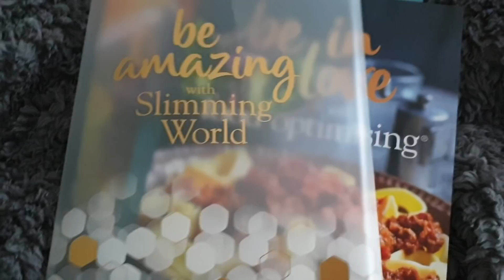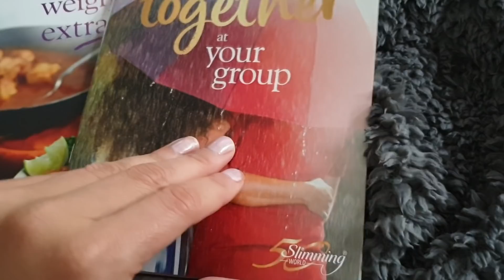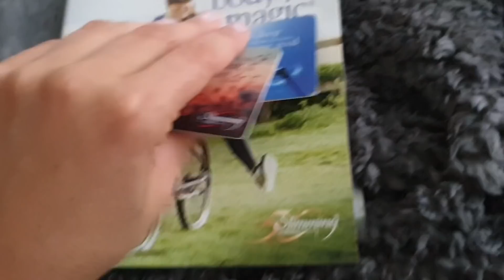WSZYSTKO JEST POD KONTROLĄ 🤞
50 % ZNIZKI NA ZAKUP OBIADOW z GOUSTO:

cook.gousto.co.uk/raf/?promo_code=JOLA21028499&utm_source=weblink